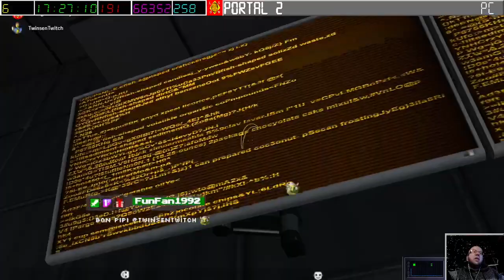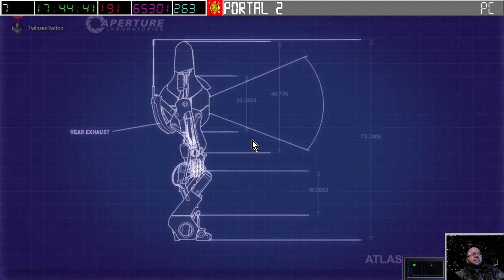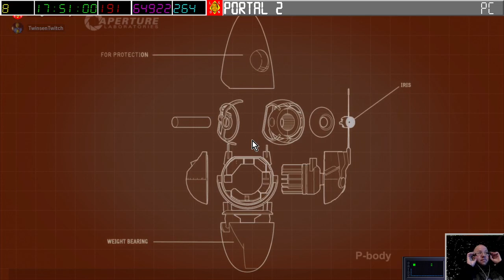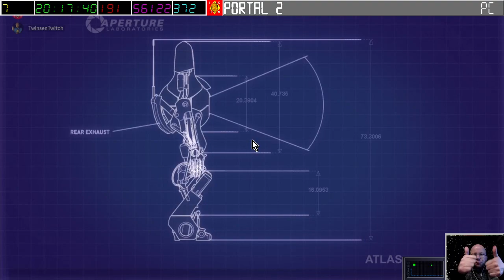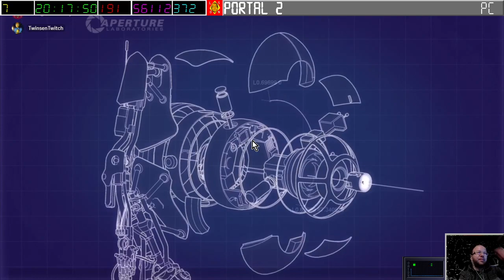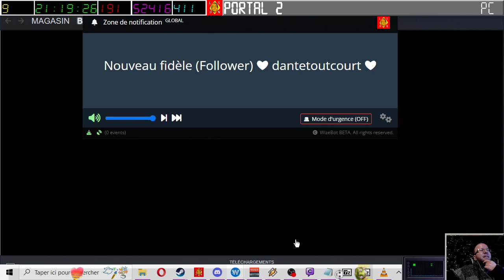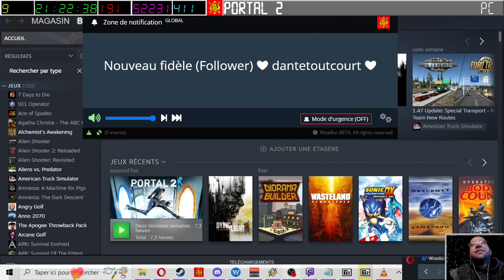[08-04-2023] Portal 2 avec TwinsenTwitch (part 2) [LSDN]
Merci au bon copain TwinsenTwitch ("Nana Mouche Pourrie" dans Steam...) de m'avoir proposer cette session de jeu de folie !
J'ai passé un excellent moment en votre compagnie les copains ! ^_^
Les niveaux de la communauté internationale sont à découvrir aussi à l'avenir !